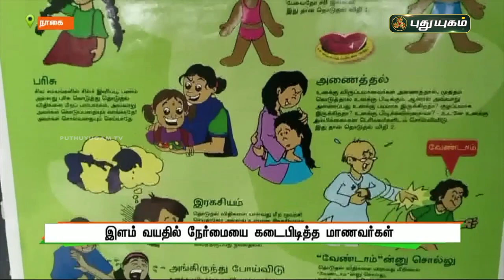இளம்வயதில் நேர்மை - மெய்சிலிர்க்கா வைக்கும் குட்டீஸ் | செய்தித் துளிகள் | PuthuyugamTV